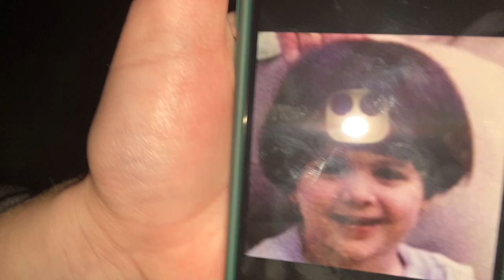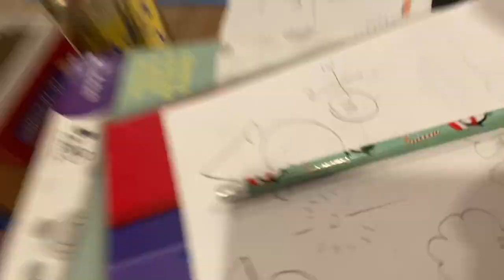Quarantine Vlog #3 - Random Shenanigans | Sadie Jones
add me on snap: @sjones92771